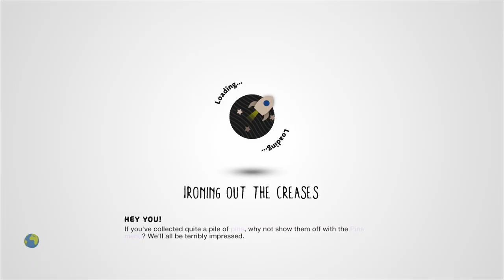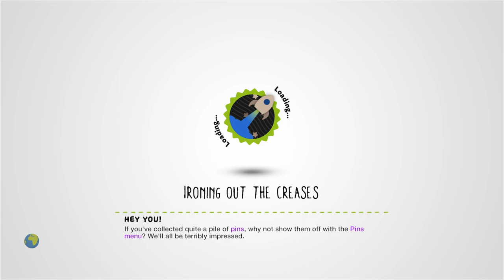Fairytale Fights by poms - LittleBigPlanet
Description: Make a happy ending to this Fairytale Fights!
Mm Pick/Team Pick: No

First Published: 24 Nov 2009
Last Updated: 5 Sept 2020

Chapters: N/A
Notes: